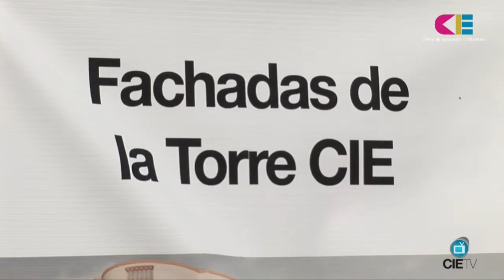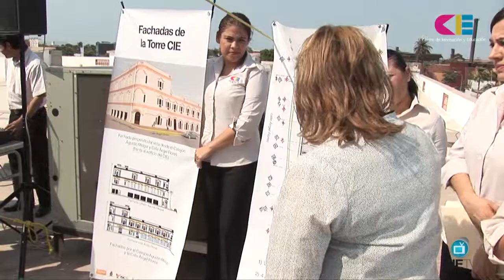ARRANCA CONSTRUCCION DE LA TORRE CIE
Autoridades estatales y municipales, así como representantes del patronato de Impulsora de la Cultura de las Artes (IMCA IAP) arrancaron este jueves los trabajos de construcción para el segundo nivel de la Plaza- Auditorio del Centro de Innovación y Educación (CIE) de Los Mochis.